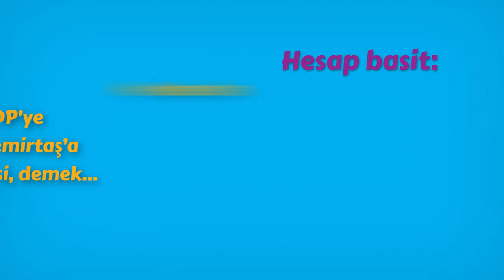Bu % 10 var ya. Sen sandığa gittiğin an aslında yok.